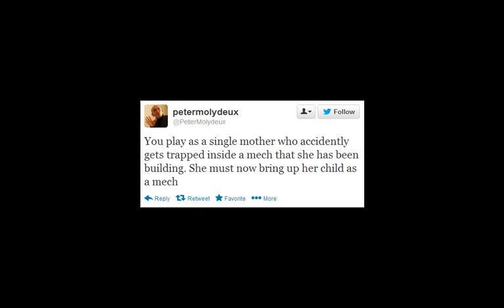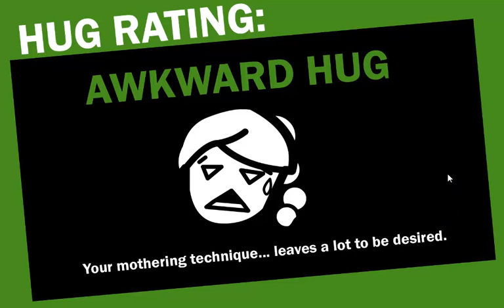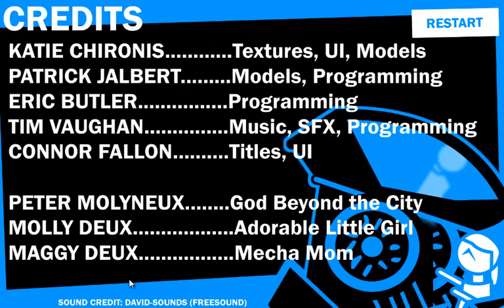Let's Play Molyjam Deux Part 137: Where Is The Button For Love?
Where Is The Button For Love? is by Connor Fallon (@Connorefallon), Patrick Jalbert, Eric Butler (@zantifon), Tim Vaughan (@eps_tvaughan), and Katie Chironis (@katiechironis).

This one was fantastic. The cockpit could have been labelled better, or arrayed in an order that made any sort of sense, but where's the fun in that?